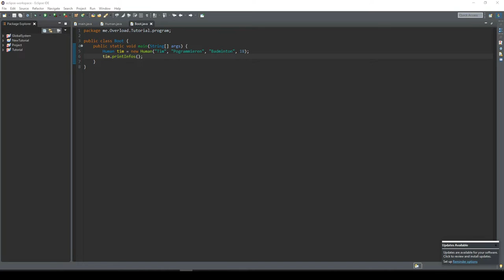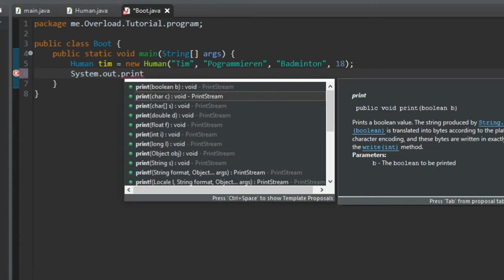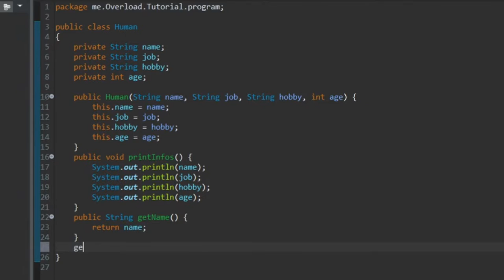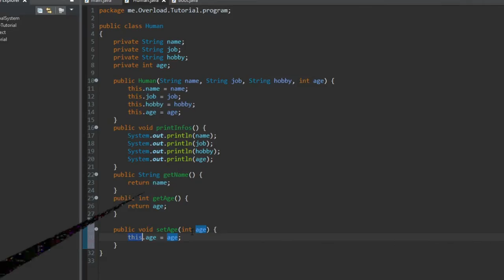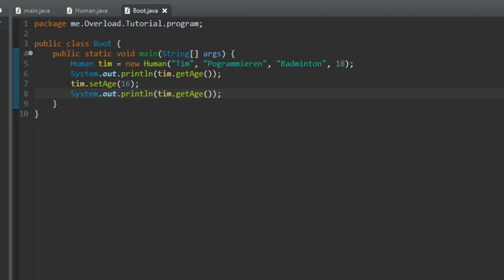[Archive/German] 👫 Getter und Setter 👫 00-06 || Minecraft Plugins Programmieren für Anfänger